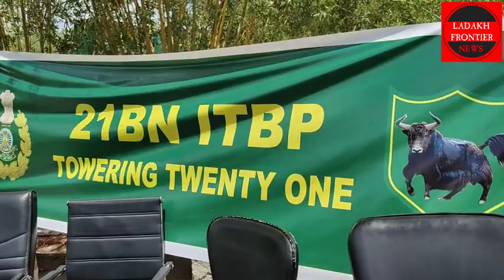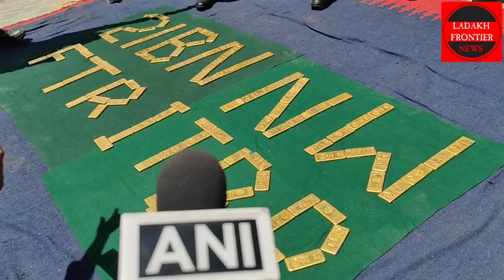*Breaking News*ITBP Recovery 108kg of Gold from Khayul village at LAC,Two Suspected where arrested*